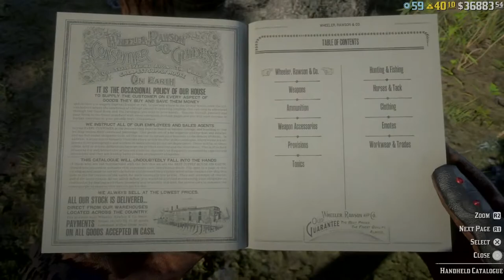Red Dead Redemption Online (PS4) - PH Squad (Day 98 - Part 3)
Streaming every gaming moment.

•Casual Gamer
•Team Potato
•No commentary in single player games

PSN: Leoneirus/Bioclipse

•Rolling Block
•Slippery Bastard III
•Sharpshooter III
•Landon's Patience III
•Winning Streak III

Steam: Clipse
PSN: Leoneirus

Red Dead Online is an online multiplayer action-adventure game developed and published by Rockstar Games as the online component of Red Dead Redemption 2. After several months in beta, Red Dead Online was released for PlayStation 4 and Xbox One in May 2019 and for Microsoft Windows and Stadia in November 2019. Players control a silent protagonist who is freed from prison and tasked with taking revenge in exchange for their innocence. Set one year before the events of the single-player game, Red Dead Online comprises story missions where four players complete tasks to advance the narrative.